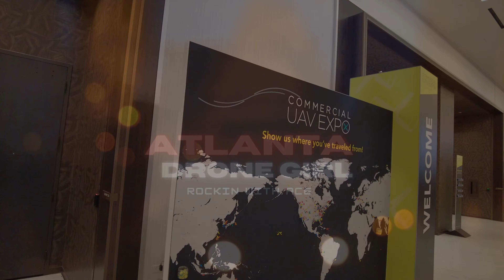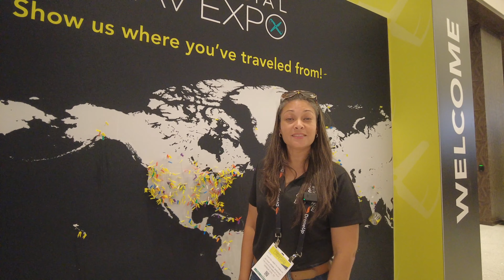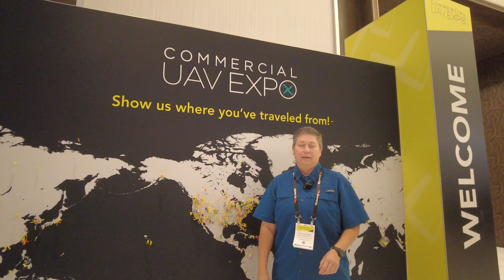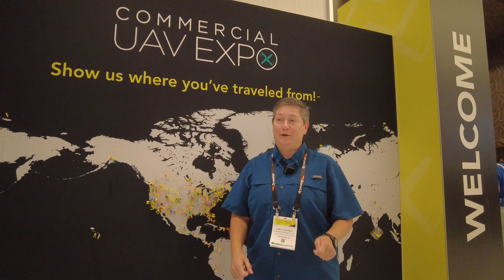World’s Largest Drone Expo!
Commercial UAV Expo 2022 out in Las Vegas Nevada. Commercial UAV Expo, presented by Commercial UAV News, is the leading international trade show and conference focusing on the integration and operation of commercial UAS in select vertical markets. ☕️ Feel free to donate on buymeacoffee, to help us keep creating helpful content for you